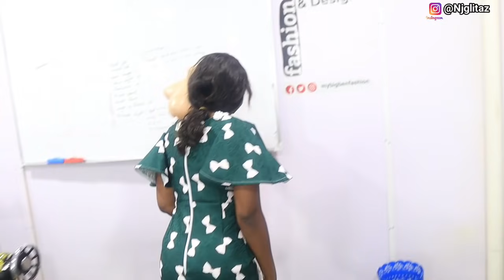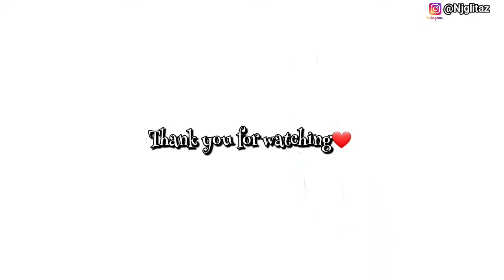A Very EVENTFUL Day at FASHION SCHOOL | Spend my day with Me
Hey Fam👋🏼👋🏼
In this video, I take you Guys along on my very eventful, productive day at fashion school!

CHANNEL SUGGESTIONS